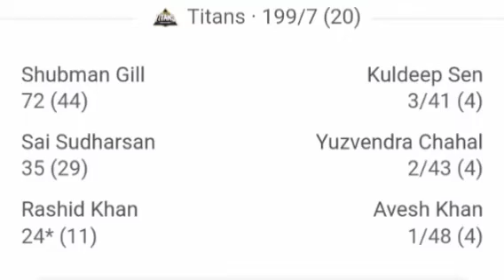Gt vs RR l ipl 2024